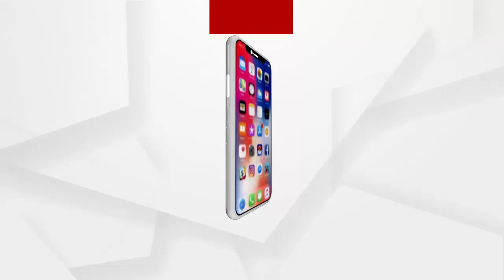After how many appeals will the government hear?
ଗାଁ କୁ ନୋହିଲା ରାସ୍ତା ...କେତେ ଗୁହାରି ପରେ ଶୁଣିବେ ସରକାର...ରାସ୍ତାଟିଏ ନହେବାର ଗାଁ ଛାଡ଼ିଲେ ଲୋକ...ଏବେ ଗାଁରେ ରହୁଛନ୍ତି  କେବଳ 4ପରିବାର...ଅନୁଗୁଳ ବ୍ଲକ ମାନିକଯୋଡି ପଞ୍ଚୟତ ତଥା ଆଠମଲ୍ଲିକ ବିଧାନସଭା ନିର୍ବାଚନ ମଣ୍ଡଳୀ ଅନ୍ତର୍ଗତ ଏହି ଗାଁ ରେ ବିକାଶ  ଅପହଞ୍ଚ ..